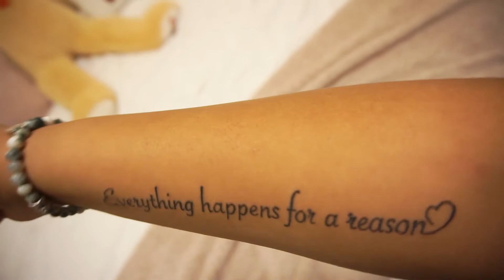GETTING MY FIRST TATTOO!! vlog and q&a ! || Katie Diana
Musician: @iksonofficial